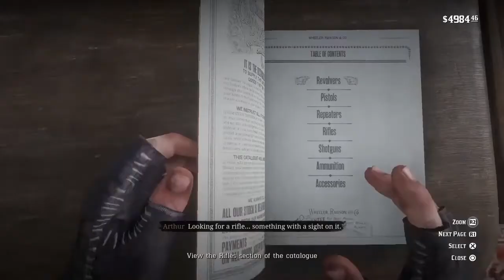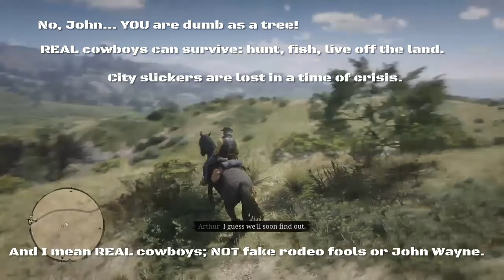RDR2; No Commentary 24